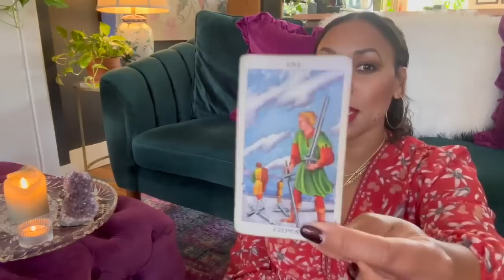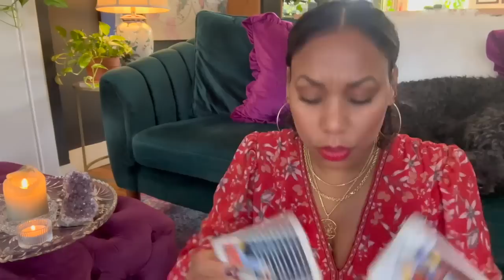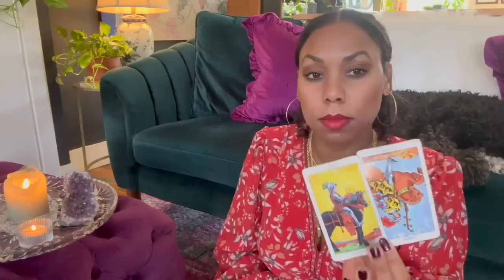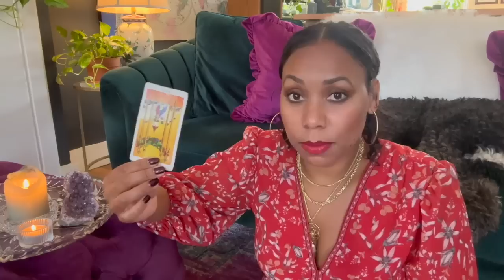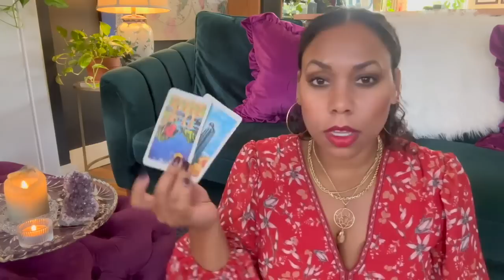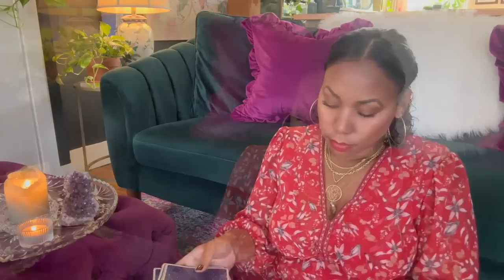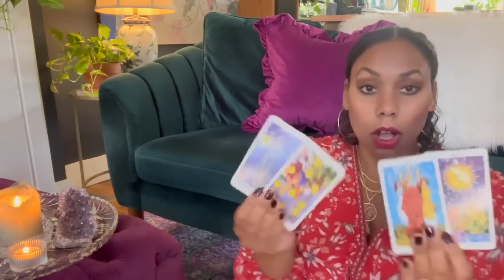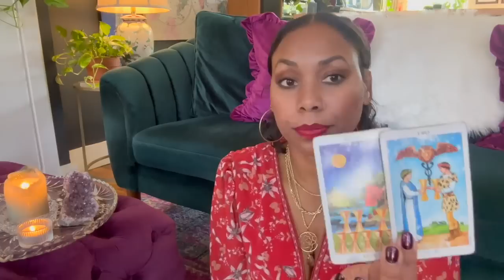✨🩷 Fall Season Love Readings! ✧ All 12 Signs - Time Stamped 🧡✨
🪄INTRO  00:00
❤️VIRGO 01:35
🧡LIBRA 8:03
💛SCORPIO 22:13
💚SAGITTARIUS 32:22
🩵CAPRICORN 41:08
💙AQUARIUS 51:59
💜PISCES 01:01:32
🩷ARIES 01:13:35
🤍TAURUS  01:23:08
❤️GEMINI 01:30:51
🧡CANCER 01:39:27
💛LEO 01:50:26

☆☆☆ LATEST READINGS ☆☆☆

                                                                ✨💖Love & Light💖✨